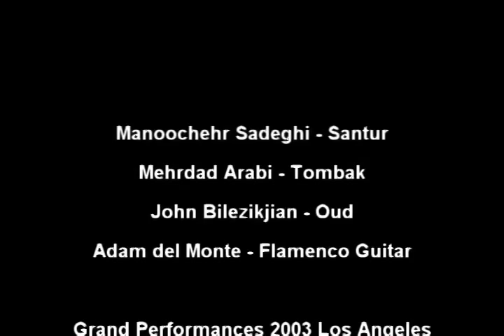Manoochehr Sadeghi, John Bilezikjian, Adam del Monte, Mehrda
Manoochehr Sadeghi- Santur, John Bilezikjian - Oud, Adam del Monte - Flamenco Guitar, Mehrdad Arabi - Tombak. Live concert Grand Performances Los Angeles 2003.